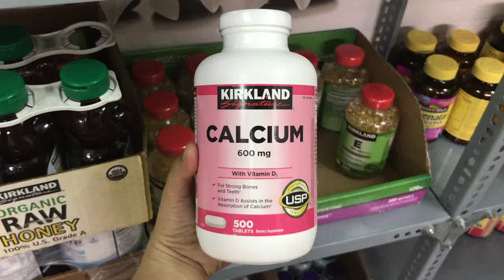[REVIEW] mẫu mới Viên uống Canxi Kirkland Calcium 600mg + D3 hộp 500 viên của Mỹ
Viên uống Canxi Kirkland Calcium 600mg + D3 hộp 500 viên của Mỹ

Tên sản phẩm: Viên uống Bổ Sung Canxi Kirkland Calcium 600mg + D3
Quy cách đóng gói: Hộp 500viên
Hãng sản xuất: Kirkland
Xuất xứ: Mỹ
Kirkland Calcium 600mg + Vitamin D3, không chỉ cung cấp lượng canxi cần thiết, Kirkland Calcium còn cung cấp cho bạn Vitamin D3 giúp tăng cường hấp thu canxi ở xương, kẽm và Magiê  hỗ trợ quá trình hình thành và tái tạo xương.

Viên uống bổ sung canxi Kirkland với công thức Canxi + D3 giúp duy trì và hỗ trợ:

Chắc khỏe xương và răng.
Cơ cơ bắp khỏe mạnh.
Làm giảm nguy cơ bị loãng xương.
Hướng dẫn sử dụng:

Ngày 2-3viên , tốt hơn với bữa ăn.